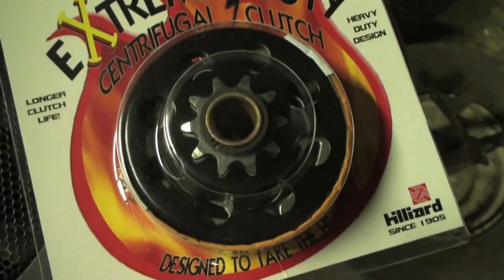parts road trip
went to town today and sonavabitched ol nelson and lmnops ffs picked up a new clutch and engine fer the hoard